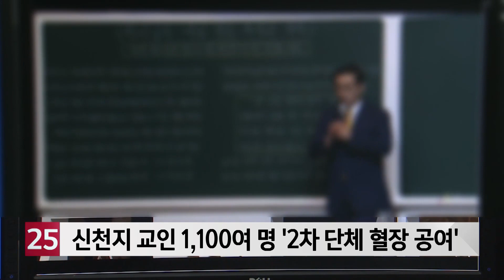신천지 교인 1,100여 명, 2차 단체 혈장 공여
코로나19에 감염됐다 완치된 신천지 대구교회 신도 1,100여 명은 오는 9월 4일까지 대구육상진흥센터에서 단체로 혈장 공여를 하기로 했습니다.